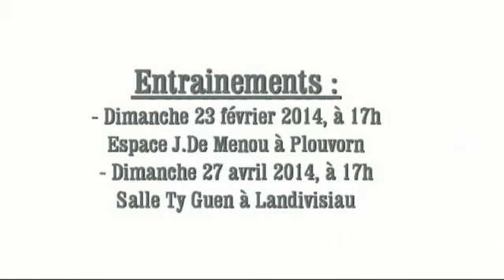Tuto "Mahi Ve" - Bollywood // Flash Mob 2014 ANIMA'NIAK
Tutoriel 2014
Chorégraphie "Mahi Ve" par Marie Laure
Flash Mob organisée par l'association Anima'Niak